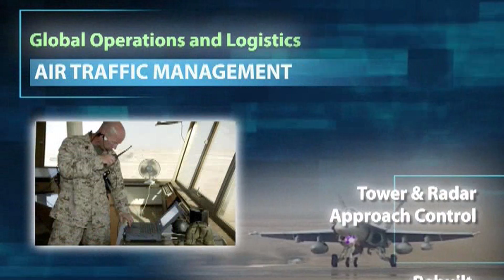SAP mobile technology and IAP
Laura Mitchell, VP Professional and Technical Services at IAP discusses the benefits of SAP mobile technologies.